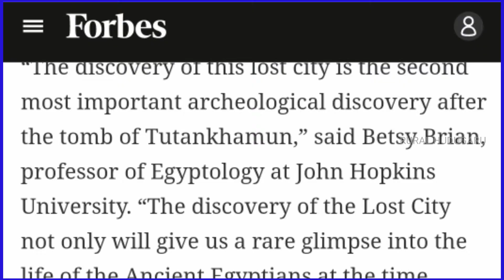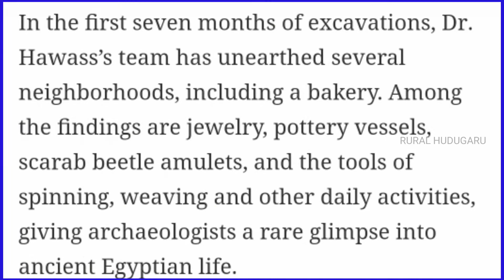3400ವರ್ಷಗಳ ಕಳೆದುಹೋದ ಚಿನ್ನದ ನಗರ | Kannada | Lost Golden City | Exposed In Egypt True Story | RH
This Content about "Lost Golden City" Found in Egypt the latest update in April 2021.

Rural Hudugaru Channel will Create true life stories and unique contents, Life Histories, explaining web series with short and clear in Kannada language.